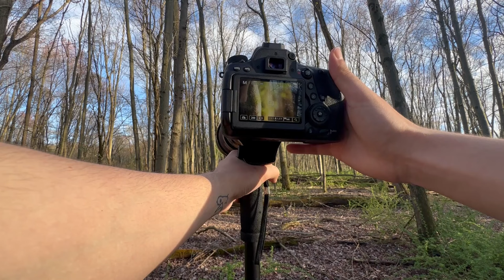Spring Nature and Wildlife Photography | Forest Hike POV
Gear Used:
Tamron 150-600mm G2 + LensCoat
Targus TG-MP6710 Monopod
Chest Strap with Phone Mount
Software Used:
Adobe After Effects
Adobe Lightroom
Adobe Premiere Pro
Adobe Photoshop
Adobe Stock
0:00 Intro
0:44 Owl Location 1
4:49 Putnam Lake
6:04 Owl Location 2
10:33 Outro